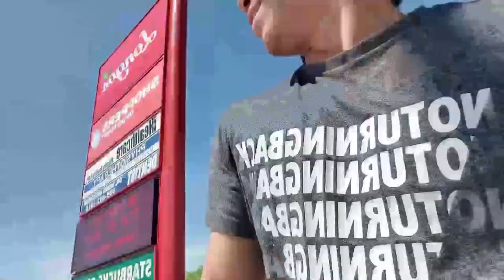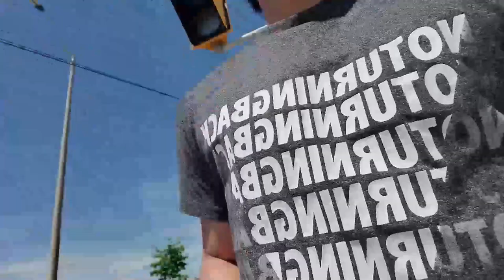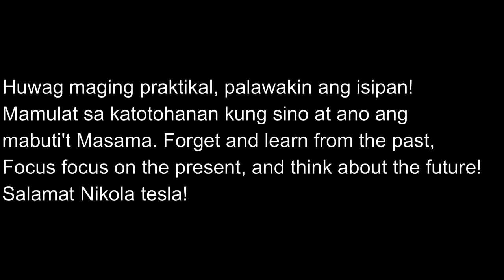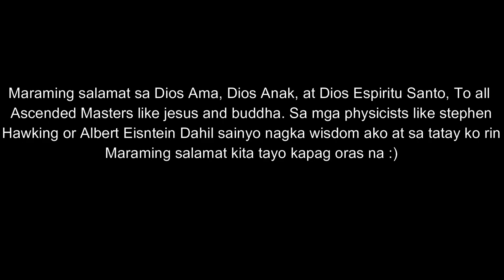ROAD TO MYTHICAL GLORY PART 2! NAKALUNOK PA NG LAMOK!! 2nd Vlog!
3KM RUN 150 PUSHUP AND SQUATS, 100 SIT UPS AND 100 LEG RAISE!